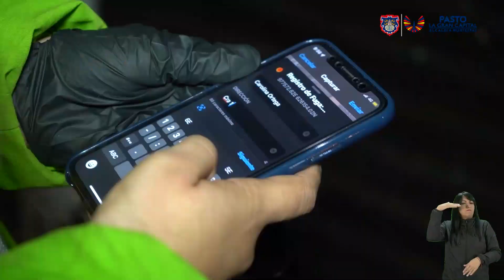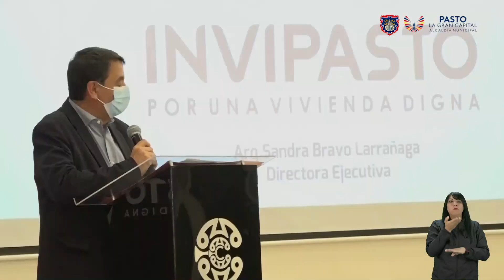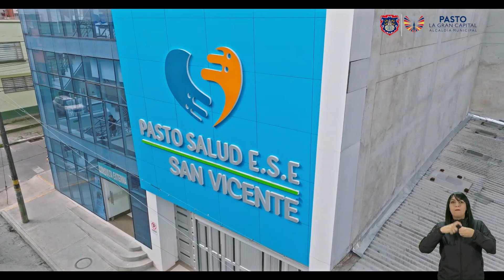03 LA GRAN CAPITAL SOMOS TODOS - 16 DE FEBRERO DE 2023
03 LA GRAN CAPITAL SOMOS TODOS  - 16 DE FEBRERO DE 2023